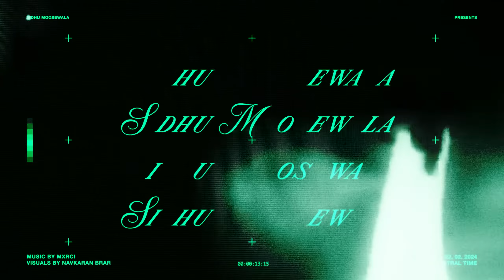Sidhu Moosewala New Song Drippy Ak47 2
feat Paisely
Punjab